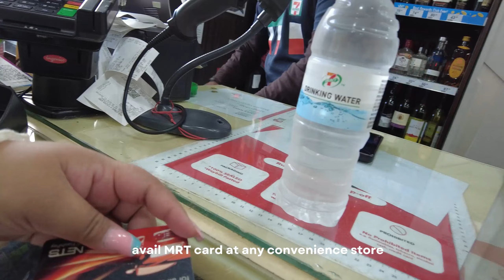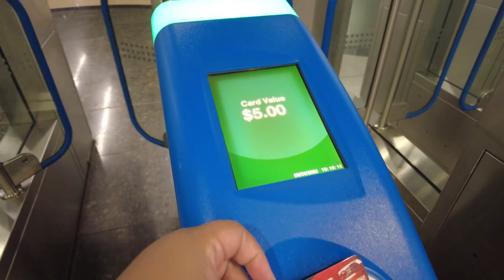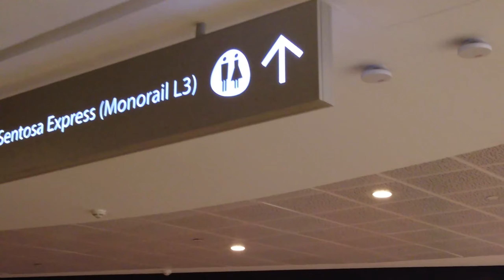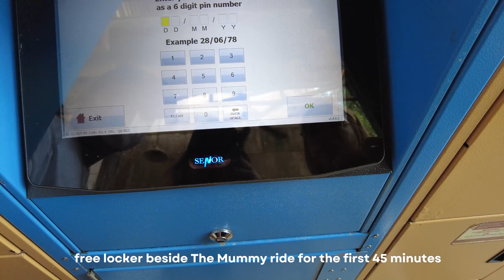SG🇸🇬 Day 1 | Nagreview ng rides sa Universal Studios Singapore plus Jewel at Changi Airport :)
Our review of most of the rides in USS and finally seeing the majestic Jewel in person :)